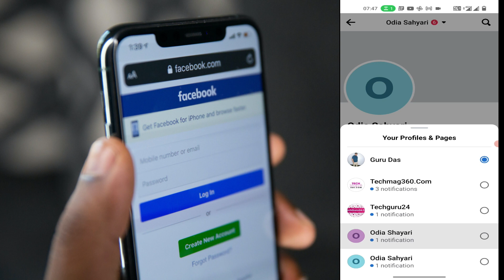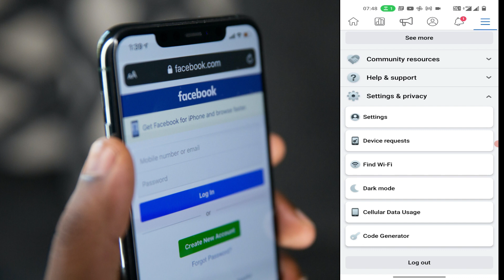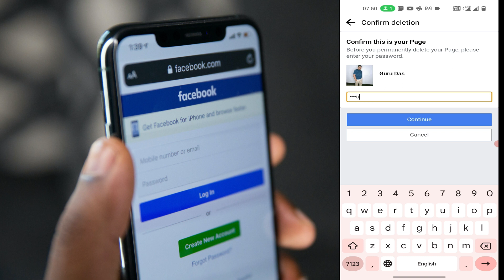How to Facebook Page Delete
how to delete a facebook page someone else created